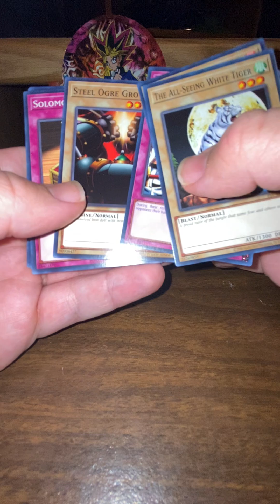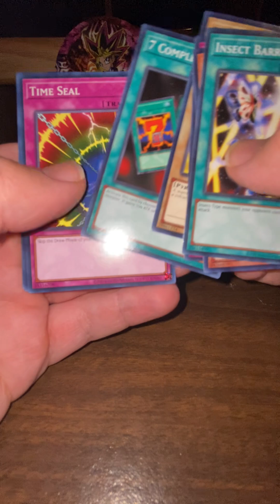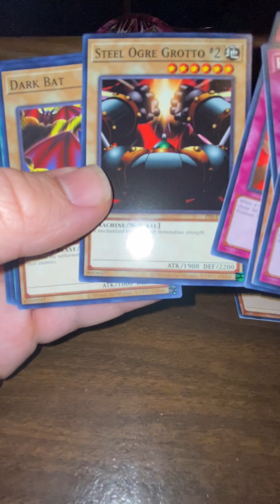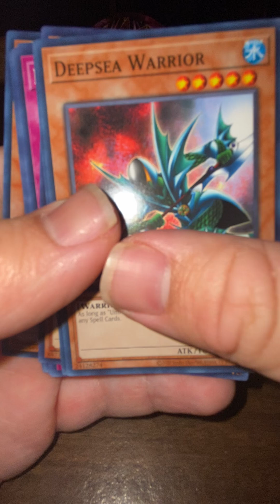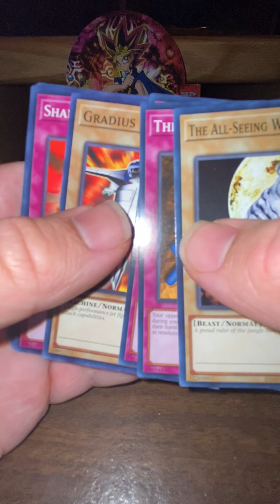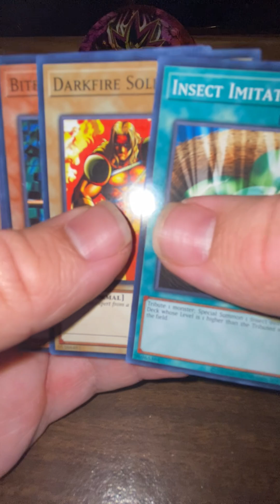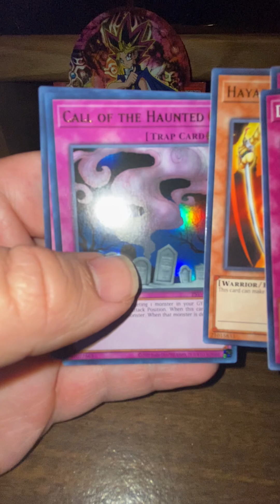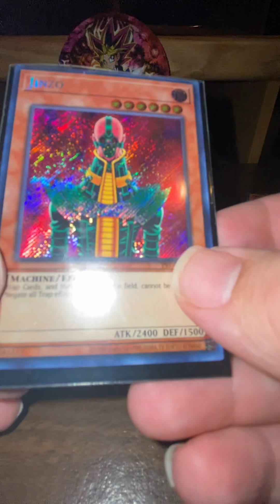Yu-Gi-Oh! Official Pharaoh’s Servant 25th Anniversary Booster Box Unboxing!